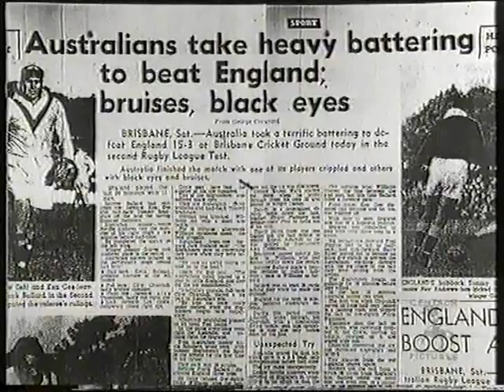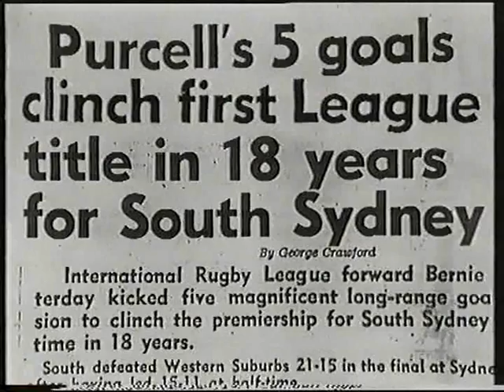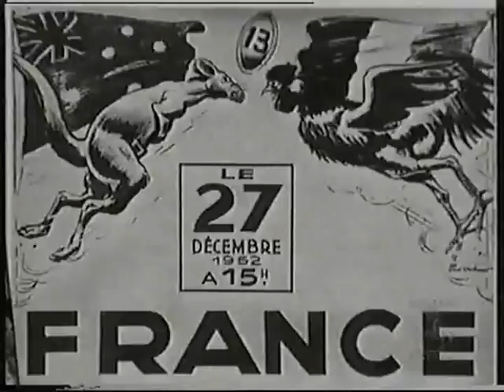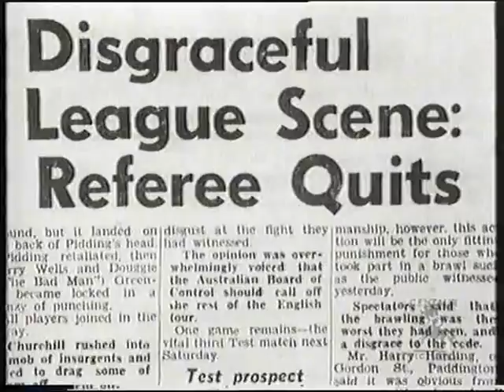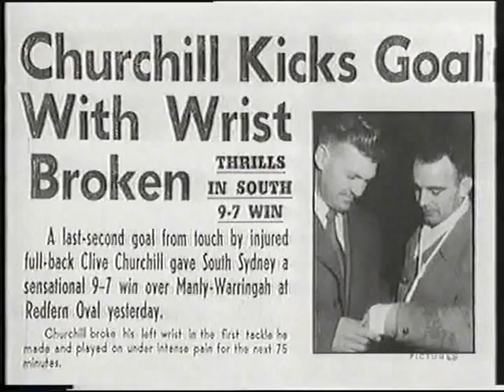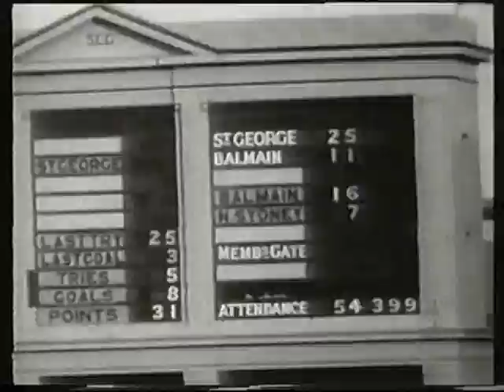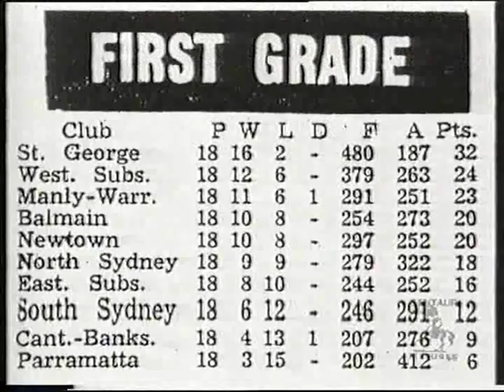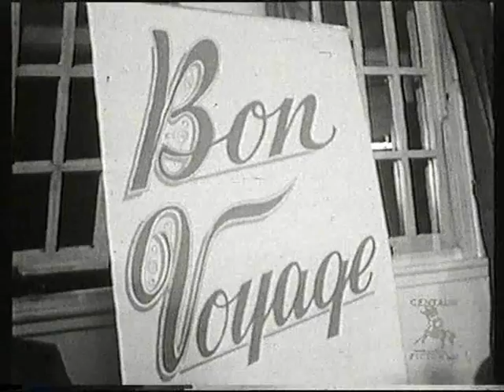That's Rugby League 1950's